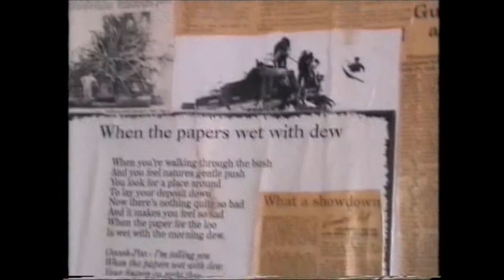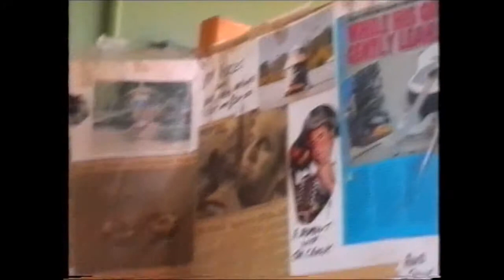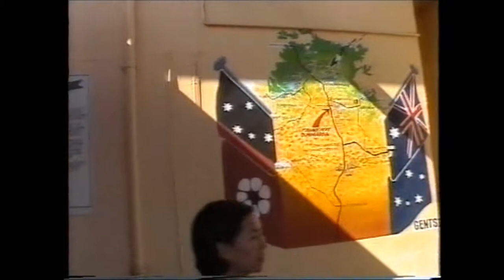Six day Desert Safari, Northern Territory. Darwin to Alice Springs Australia. Part two